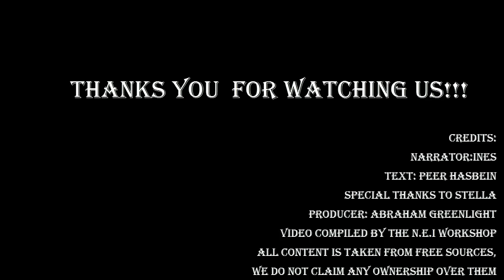Soap Foam 85(January 2014)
Похороны Моники Спир.Жен Карлос Канела предлагает свою помощь семье Моники.Марджори да Соуса рассказывает о том,как её чуть не похитили.Норкис Батиста ответила Николасу Мадуро.Скандал с Лусеро.Друг Рики Мартина объяснился с прессой.Марлене Фавела вновь с Гаем Давидяном.Растались Кауа Реймондс и Граци Массафера.Помирились Габи Спаник и Мауриси Ислас.